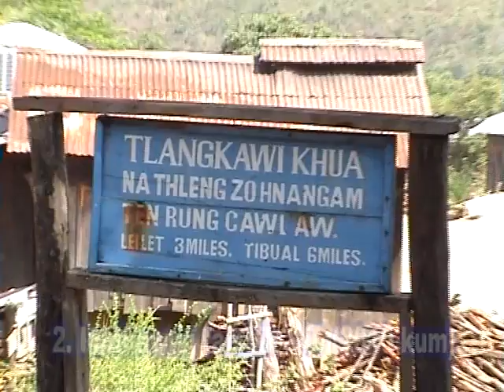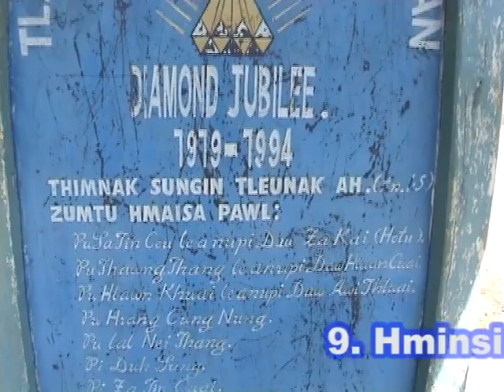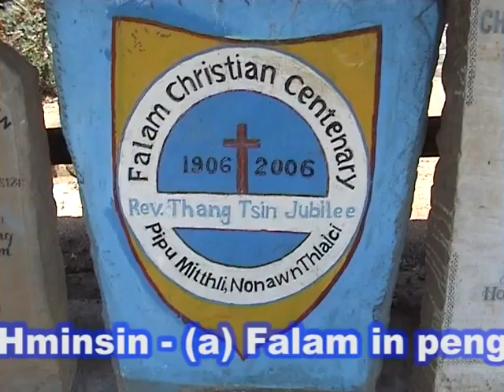Tlangkawi khua, Khua a dinthok kum - AD 1860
Tawlreltu : Rev. Biak Cawm
👉 Hmundang ih Upload sian a si lo.